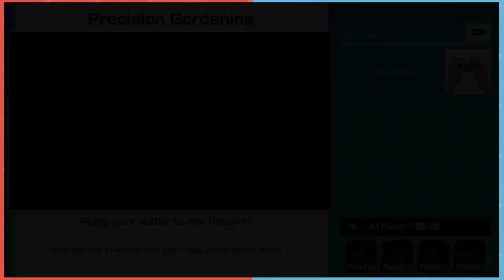"Super Mario Party Minigames" Random #18